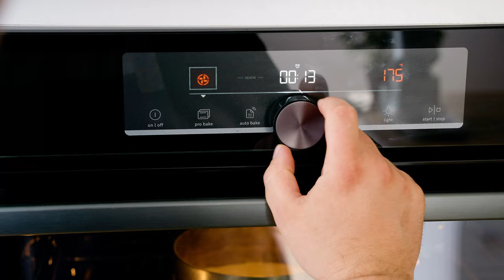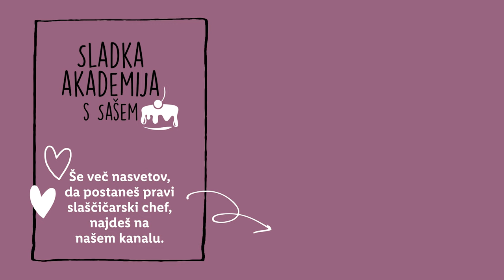Sladka akademija s Sašem: Čupava torta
A poznaš občutek, ko ti je sladica tako všeč, da si želiš da bi bila kar v velikosti torte? 🤭 Tako se je počutil Sašo glede 'čupavcev' in se odločil, da bo naredil kar čupavo torto. 😋 Če te zanima njena priprava, si oglej video, v komentarju pa nam zaupaj, katero majhno sladico bi ti spremenil/a v torto? 👇

SESTAVINE:
Sestavine za biskvit:
- 100 g masla sobne temperature
- 340 g sladkorja
- 70 g olja
- 4 jajca
- 190 ml mleka
- 390 g moke
- žlička pecilnega praška
- ¾ žličke soli
- žlica vanilijevega ekstrakta

Sestavine za malinov nadev:
- 150 g zmrznjenih malin
- 60 ml vode
- 30 g želirnega sladkorja 1:1

Sestavine za maskarpone kremo:
- 230 g maskarpone sira
- 200 ml sladke smetane
- 20 g vanilijevega sladkorja

Sestavine za čokoladni obliv:
- 100 g temne čokolade 60 %
- 70 ml sladke smetane
- 30 ml mleka

Sestavine za dekoracijo:
- 125 g svežih malin
- kokosova moka

POSTOPEK:
Priprava biskvita:
Pečico segrejemo na 175 °C in pripravimo tri okrogle pekače s premerom 18 cm. Tortne pekače naoljimo in podložimo s papirjem za peko.
V skledo mešalnika damo maslo sobne temperature in sladkor. Uporabimo lopatasti nastavek in pričnemo stepati. Med stepanjem vlijemo olje in mešamo še 3 minute. Dobiti moramo belo in puhasto maso.
Zmanjšamo hitrost mešanja in postopoma dodajamo jajca. Šele, ko se jajce popolnoma vmeša dodamo novega.
V ločeno skledo presejemo moko, dodamo pecilni prašek, sol in premešamo.
K masleni masi izmenično dodajamo začinjeno moko in hladno mleko. Začnemo s tretjino moke in tretjino mleka, počakamo da se vmeša in ponovimo.
Biskvitno maso razdelimo med tri pekače. Če želimo enakomerno visoke biskvite lahko stehtamo maso za biskvit in v vsakega vlijemo 370-400 g biskvitne mase. Teža je odvisna od velikosti jajc.
Biskvite pečemo 20-30 minut z vklopljeno ventilacijo. Čas peke je odvisen od pečice in od količine biskvitov v pečici. Pečenost biskvita preverimo z zabodom zobotrebca v sredino biskvita. Če pride ven čist, je biskvit pečen.
Pečene biskvite še tople odstranimo iz pekača in jih prestavimo z zamrzovalnik za 20-30 minut.

Priprava malinovega nadeva:
V lonec stresemo zamrznjene maline, želirni sladkor in vodo. Premešamo, zavremo in kuhamo slabih 10 minut.
Odstavimo in ohladimo.

Priprava kreme:
V skledi z ročnim mešalnikom premešamo maskarpone in vanilijev sladkor.
V drugi skledi stepemo sladko smetano do teksture, ki jo ima kapučino pena.
Maskaropne dodamo k sladki smetani in stepamo le toliko, da dobimo čvrsto kremo.
Kremo prestavimo v vrečko za brizganje z okroglim nastavkom s premerom 1-2 cm.
Kremo hranimo na hladnem do uporabe.

Priprava čokoladnega ganaša:
V loncu segrejemo sladko smetano in mleko.
V skledo nadrobimo temno čokolado in jo prelijemo z vročo smetano. Pustimo stati 1-2 minuti nato dobro premešamo, da dobimo enakomerno obarvan in tekoč ganaš.

Sestavljanje torte:
Ohlajenim biskvitom z žagastim nožem odrežemo kapico, da dobimo tri enako visoke biskvite z ravno površino.
S čokoladnim ganašem premažemo rob in spodnjo stran biskvitov. Zgornjo, obrezano stran pustimo neobmazano.
Čez premazane biskvite takoj potresemo kokosovo moko. Potresene biskvite ne odlagamo en na drugega.
Pripravimo kartonasti tortni podstavek ali servirni krožnik. Na podstavek položimo prvo plast biskvita, tako da je neobmazan del obrnjen navzgor.
Biskvit premažemo z ohlajenim malinovim nadevom. Čez nabrizgamo kremo v obliki kupčkov. Kremo pričnemo brigati pri zunanjem robu biskvita in se pomikamo proti sredini.
Čez kremo prelijemo 1-2 žlici malinovega nadeva in potresemo še nekaj svežih malin, ki jih razpolovimo.
Sedaj nadev pokrijemo z drugo plastjo biskvita, ki ga zopet položimo tako, da je neobmazan del obrnjen navzgor. Biskvit poravnamo in ga rahlo pritisnemo navzdol, da se prime kreme in da se plast torte poravna. Biskvit premažemo z malinovim nadevom, čez nabrizgamo kremo, ki jo prelijemo s preostankom malinovega nadeva in dodamo sveže maline.
Torto zaključimo z zadnjo plastjo biskvita, ki ga položimo z neobmazano stranjo obrnjeno navzdol.
Sestavljeno torto postavimo v hladilnik za 1 uro ali pa do naslednjega dne. Na hladnem bo zdržala 3 dni.

0:00 Uvod
0:36 sestavine
0:44 Biskvit
3:47 Priprava nadeva in kreme
5:47 Sestavljanje torte
9:52 Končana torta
10:08 End screen